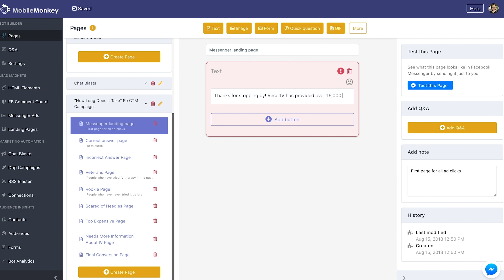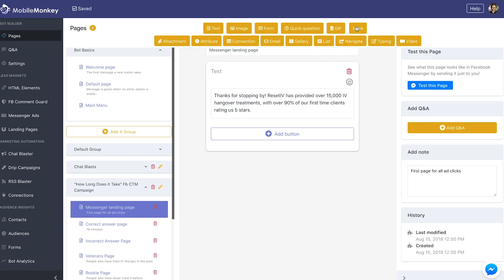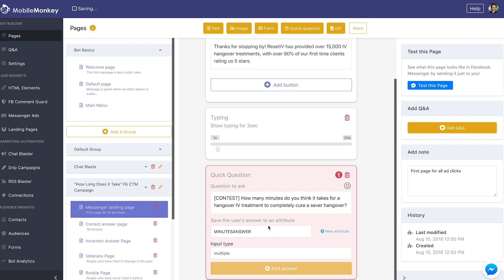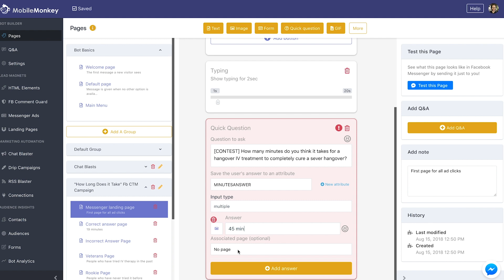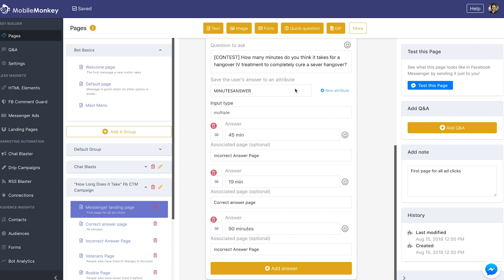How To Make The Best Chatbot Ads | Facebook Mobile Messenger Landing Page Builder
You don’t need to know code to make a chatbot. MobileMonkey will teach you how to make the best chatbots.

Using the MobileMonkey app and the MobileMonkey chatbot marketing tutorial, found you’ll be swinging.

MobileMonkey makes mobile marketing easy, no need for coding required! Course leader and marketing guru Isaac Rudansky shows you how to make the best chatbots for your business.

Jump on board the biggest (and most effective) new idea in marketing.